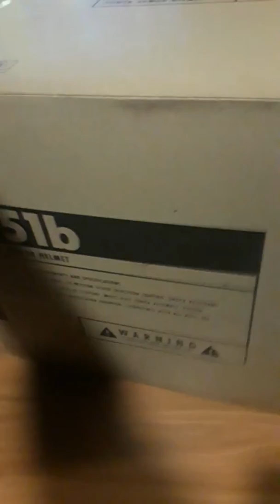Fallout 76 Power armor edition unboxing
unboxing the fallout 76 PA edition